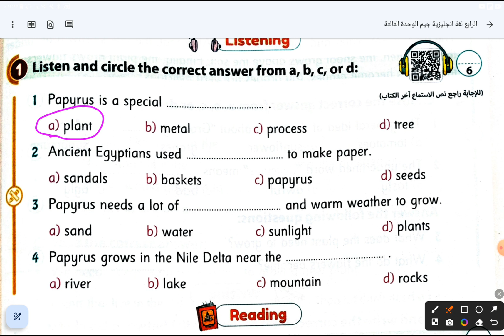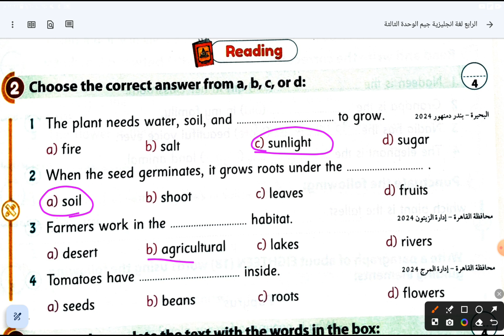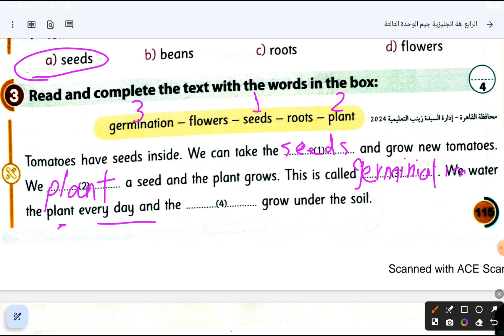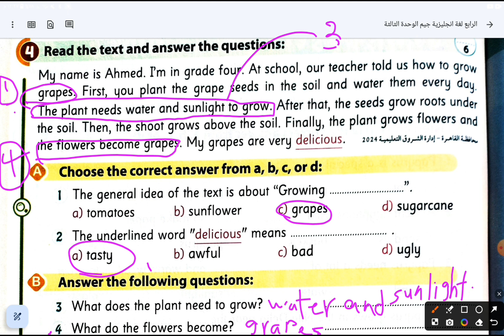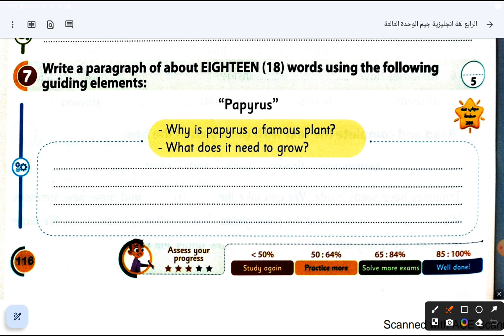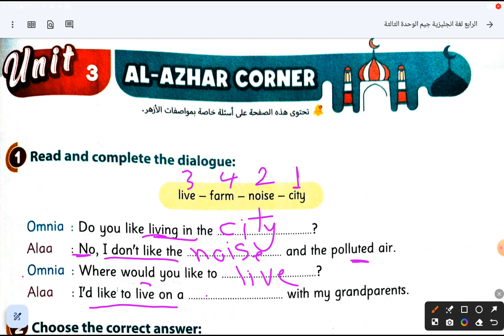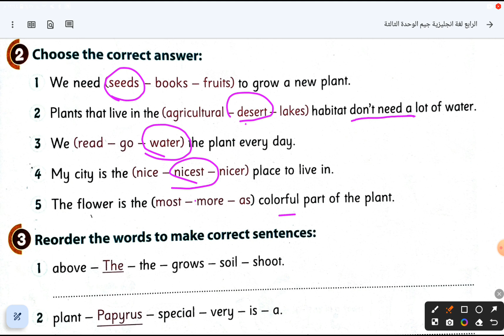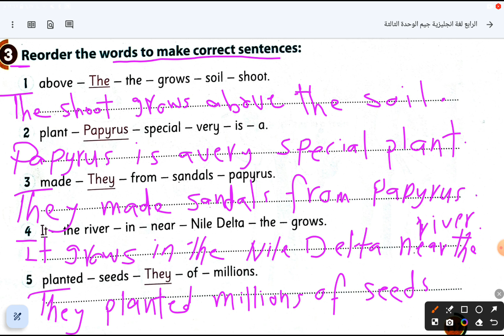الصف الرابع لغة إنجليزية اختبار الوحدة الثالثة واختبار الأزهر الشريف كتاب جيم 2025 صفحة 115-116-117